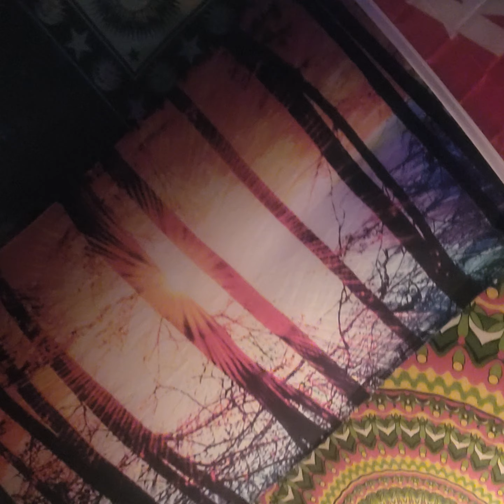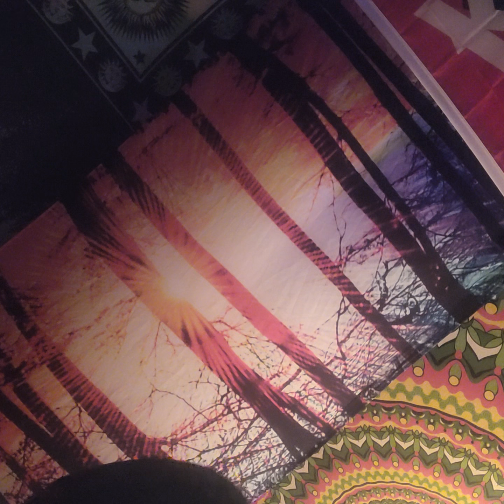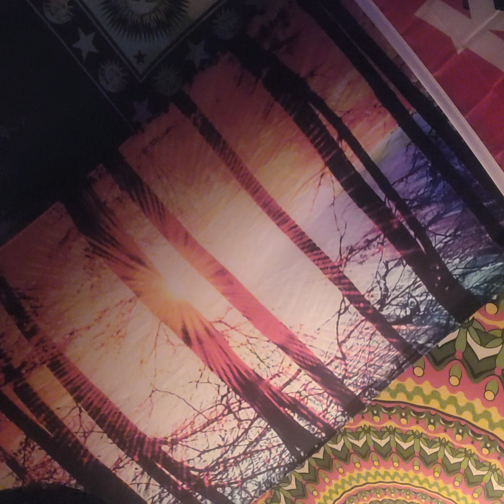str8 faxxx- Dr note